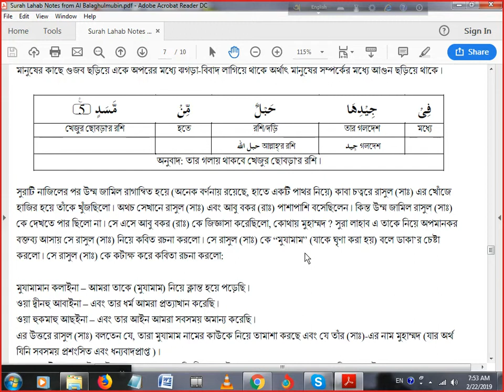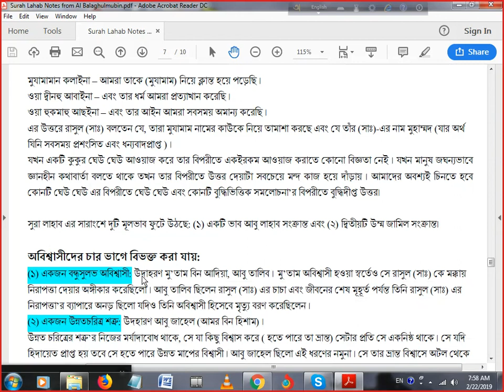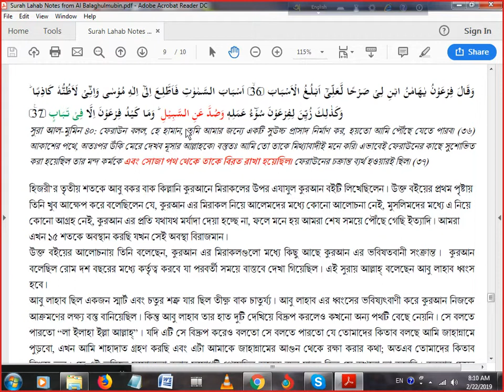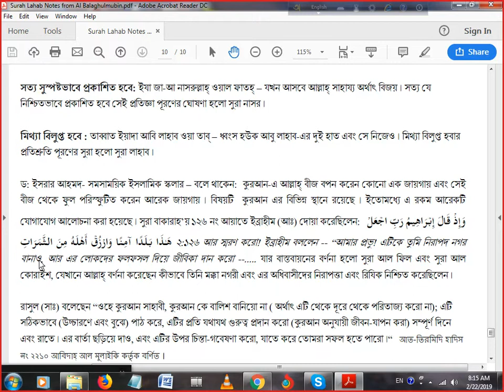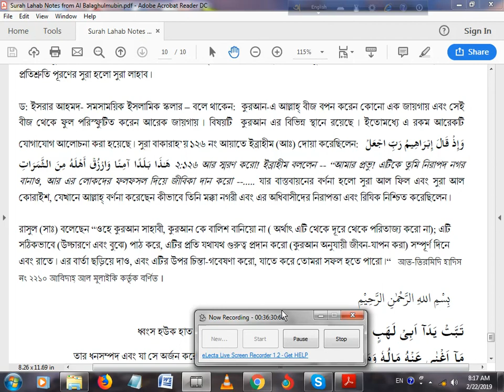Surah Al Lahab Feb 22 Fajr Part 2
Click following link to download the lecture note